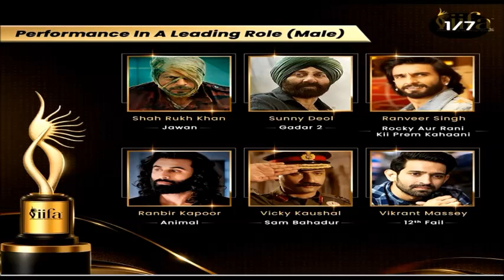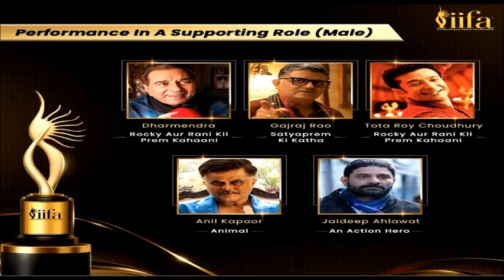A ÍNDIA E SEU CINEMA: A NOMEAÇÃO INTERNACIONAL DE FILMES INDIANOS DA ACADEMIA ( IIFA 2024)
Dia 28 e 29 de setembro de 2024 haverá  O Festival INTERNACIONAL DE FILMES INDIANOS DA ACADEMIA ( IIFA 2024), em Abu Dhabi. No vídeo comento a lista dos indicados, que estão recebendo votação online.

Veja minhas playlists e conheça mais sobre o CINEMA INDIANO! Bem-vindo ao canal!